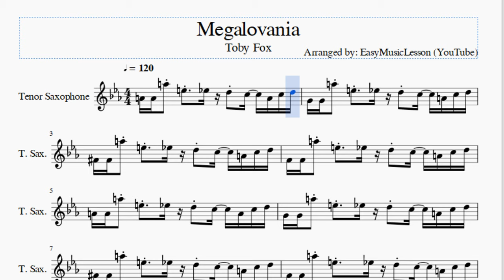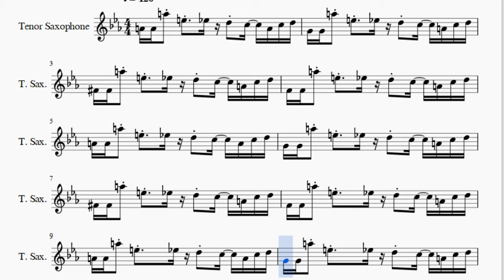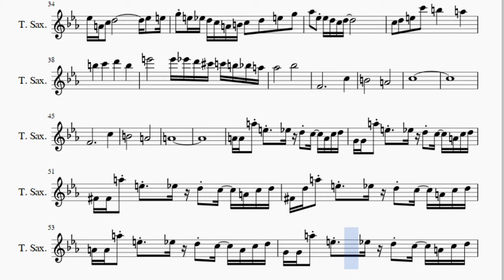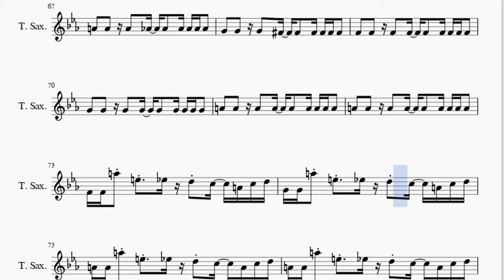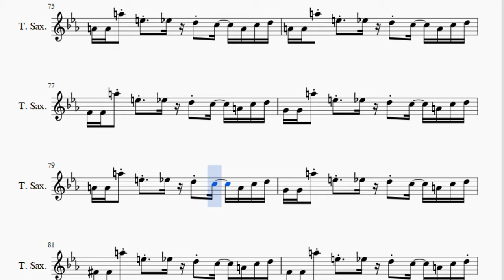Tenor Sax Sheet Music: How to play Megalovania by Toby Fox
Here is a sheet music/tab video on the song Megalovania by Toby Fox on the tenor sax. A tenor sax sheet music arrangement which is transposed to notes that are easily played by tenor sax, for the song Megalovania by Toby Fox.

EasyMusicLesson teaches you to play the your favorite instrument, through well-arranged sheet music so that you too can learn how to play Megalovania by Toby Fox on the tenor sax as fast as you can. A tenor sax sheet music with backing tracks to help your play the song better.

Notes of the tutorial:
A4 A4 A5 E5     D#5 D5 C5   A4 C5 D5 G4 G4 A5 E5     D#5 D5 C5   A4 C5 D5 F#4 F#4 A5 E5     D#5 D5 C5   A4 C5 D5 F4 F4 A5 E5     D#5 D5 C5   A4 C5 D5 A4 A4 A5 E5     D#5 D5 C5   A4 C5 D5
G4 G4 A5 E5     D#5 D5 C5   A4 C5 D5
F#4 F#4 A5 E5     D#5 D5 C5   A4 C5 D5
F4 F4 A5 E5     D#5 D5 C5   A4 C5 D5
A4 A4 A5 E5     D#5 D5 C5   A4 C5 D5
C5   C5 C5 C5 C5   A4   A4
C5   C5 C5 D5 D#5   D5 C5 A4 C5 D5
C5   C5 C5 D5 D#5 E5 G5   E5
A5 A5 A5 E5 A5 G5
E5   E5 E5 E5 D5 E5 A5 E5 D5
A5   E5   D5   C5   G5   D5   C5   B4
F4   G4 A4 C5 B4
C5 A4 C5 D5 D#5 D5 C5 A4
D#5 A4 C5   D5                 D#5   E5
G5 E5 D#5 D5 C5 A4 B4 C5   D5   E5   G5
G#5   D#5 D#5 D5 C5 D5
C5   D5   E5   C6   B5       A5
E6               E6 D#6 D6 C#6 C6 B5 A#5 A5
G#4               A#4
G#5               A#5
F4                       C5
B4               A4
C5
F4                       C5
B4               A4
A4
F#4 D5 A5 E5   D#5 D5 C5   A4 C5 D5
C6 B4     G5 B5 A5   D5 E5 G5
C6 B5     G5 B5 A5   D5 E5 G5
F4   F4   F4   F4   F4   F4 F4 F4 F4
A4   A4   A4   G#4   G#4   G#4 G#4 G#4 G#4
G4   G4   G4   F#4   F#4   F#4 F#4 F#4 F#4
A4   A4   A4   A4   A4   A4 A4 A4 A4